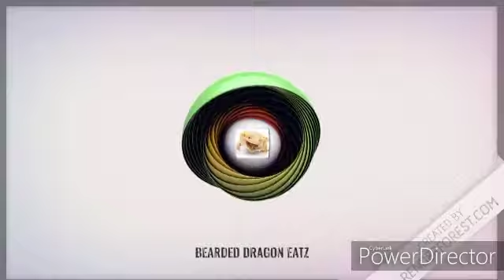We just got a new green screen for videos